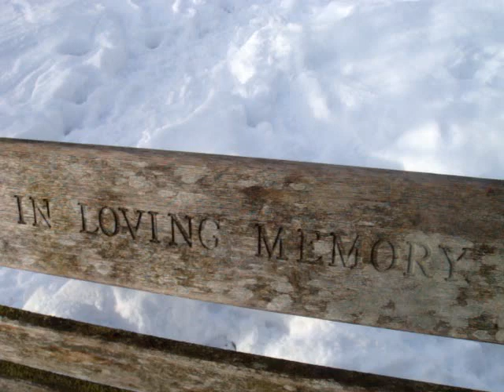A walk round Fewston Resevoir 10-01-2010 035.mpg